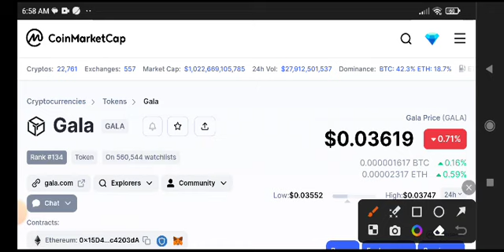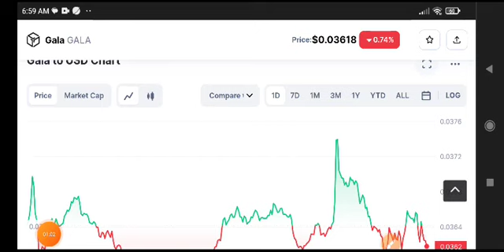Gala coin Price Prediction Today! Gala News Today